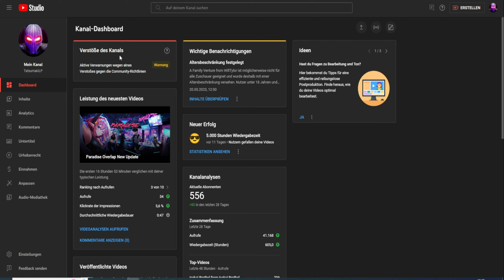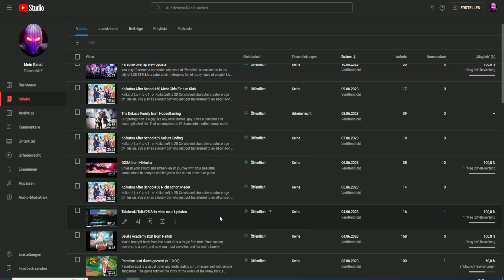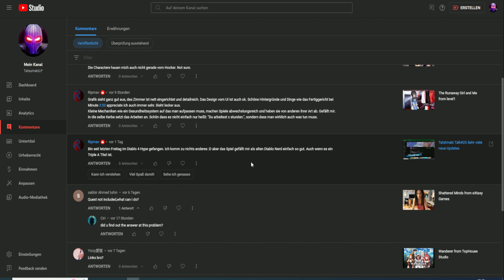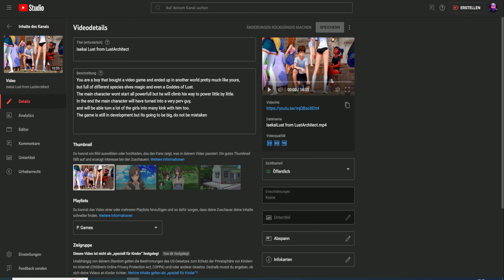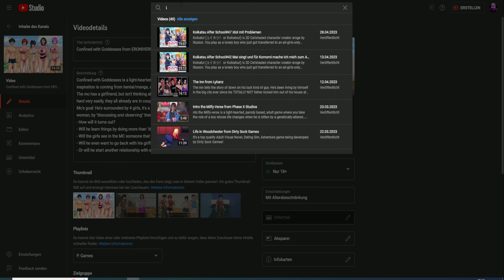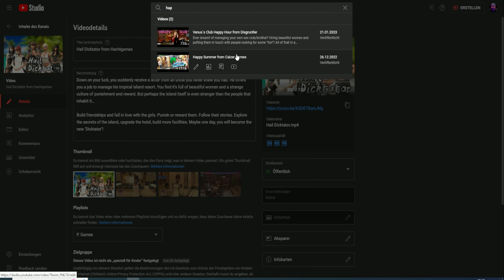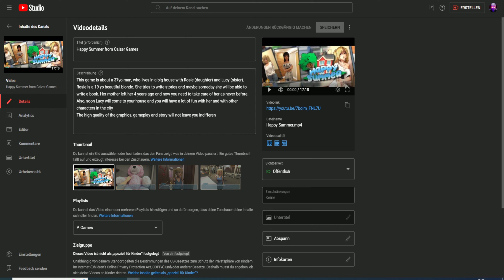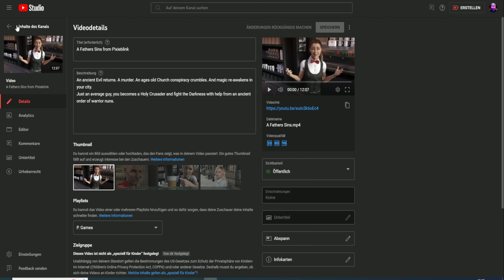Tatstmaki Talk#26 Viel Arbeit letzte woche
Heute ist es wieder soweit, ein weiterer Talk steht bereit